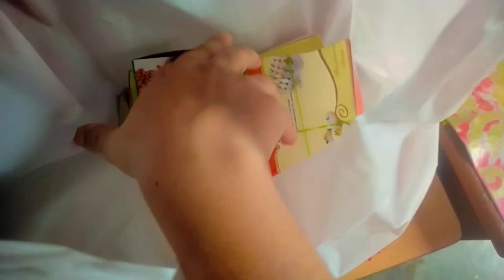জামাই ষষ্ঠী Vlog || Jamai Sasthi Special Vlog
জামাই ষষ্ঠী Vlog || Jamai Sasthi Special Vlog|| food banglavloge @jhumpapaul_vlogs2803